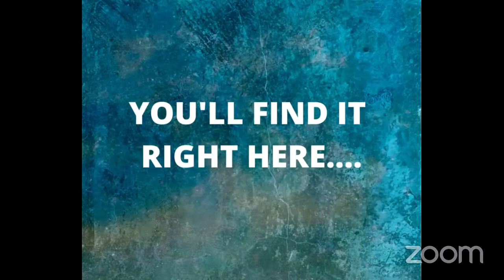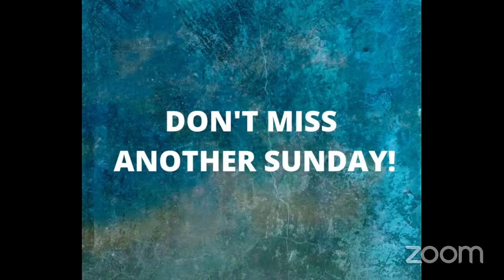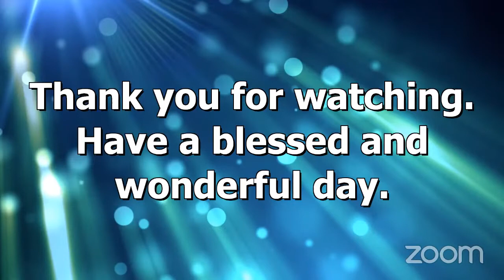House Of Freedom Barbados 7th August 2022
H.E. Rev. Dr. Ferdinand Nicholls, the Senior Pastor of The House of Freedom Ministries, Barbados, and the Partners and Friends of The House of Freedom Ministries, Barbados, invite you to their virtual online service, today, SUNDAY, July 31st, 2022.

Welcome to the House OF Freedom - Barbados

Pastor (Ag.) Antonio Christie, the Acting Pastor of The House of Freedom Ministries, Barbados, will be addressing the topic:

"Fix it Jesus! Fix it?"  REPEAT MESSAGE
during our Sunday Morning virtual Live service.

PLEASE SHARE WITH FAMILY, FRIENDS, GROUPS AND INVITE OTHERS.

THANK YOU AND MAY GOD'S PEACE, PROSPERITY, SAFETY, AND ABUNDANT BLESSINGS BE CONTINUOUSLY YOURS.

We do not claim ownership of the music being played during our Live service.

THANK YOU, AND MAY GOD'S PEACE, PROSPERITY, SAFETY, AND ABUNDANT BLESSINGS BE CONTINUOUSLY YOURS THROUGHOUT THIS YEAR OF 2022.